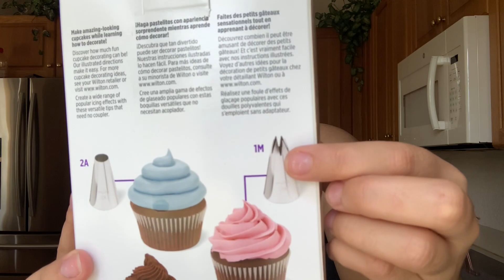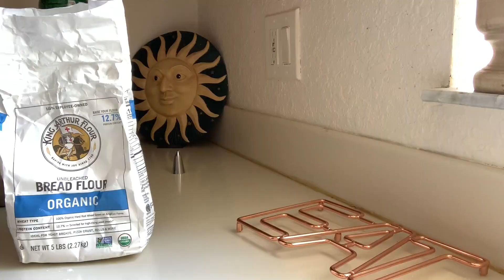How to Make Churros | Inspired by Disney/Pixar Movie COCO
Join me as I make a limited time homemade Disney Halloween favorite providing you with a simple process and a final outcome.

Recipe: (10 churros)
2 tbsp vegetable oil
1 cup water
1 tbsp granulated sugar
1 cup all purpose flour 4 1/2 oz
2/3 cup granulated sugar
1 tsp ground mexican cinnamon
vegetable oil, for frying as needed

Instructions:
1. Heat the oil, water, and 1 tbsp of sugar in a saucepan over medium heat. Once it comes to a boil, take it off the heat and stir in the all purpose flour. Stir vigorously to combine. Set aside, to cool down.
2. On a plate, combine the second amount of sugar and cinnamon. Mix to combine and set aside.
3. Heat the oil to 375F. Fill a pipping bag or ziploc bag , with the dough mixture. Carefully pipe the dough into the hot oil. Fry until golden brown. Immediately place it into the sugar mixture to coat.